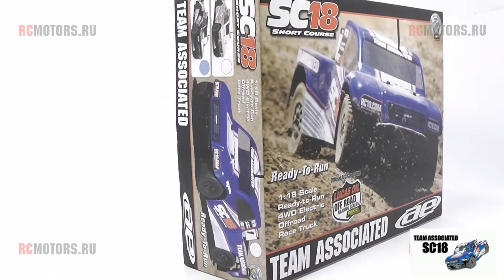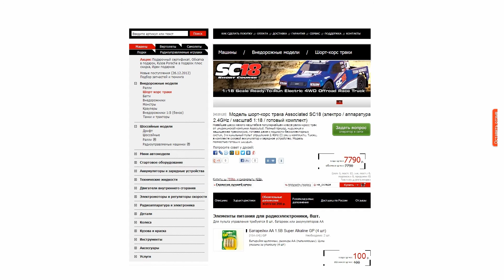Видео-обзор модели Team Associated SC18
Видео-обзор радиоуправляемой модели Team Associated SC18 - маленькой, но очень шустрой модели популярного шорт-корс трака 18го масштаба (арт. AS20120; AS20121)